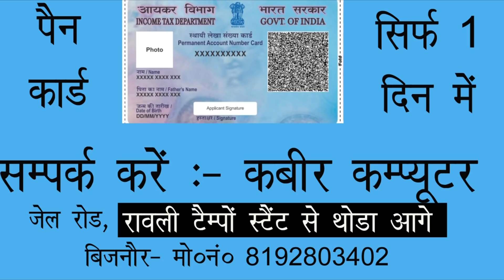बिजनौर में अयोध्या मसले पर सुप्रीम कोर्ट का फैसला आने के बाद बिजनौर के माहौल पर एक नजर